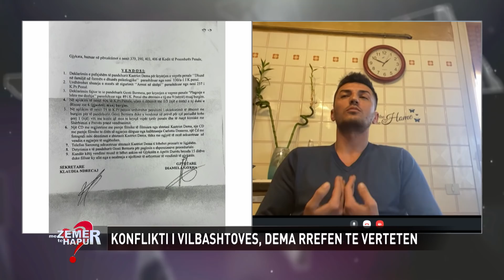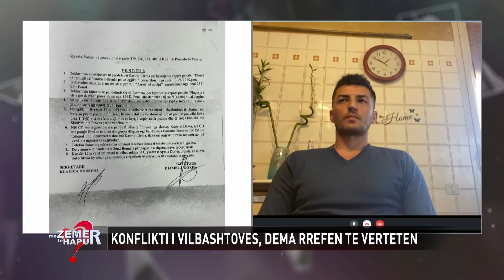Flinim bashkë, në gjykatë kërkoi urdhër mbrojtje/Kastriot Dema pas pafajësisë: Thotë do vras fëmijët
Kronikat e zeza shpesh kanë në qendër histori të grave që dhunohen fizikisht e psikologjikisht nga bashkëshortët e tyre apo partnerët. Por pak flitet për anën tjetër të historisë. Jo gjithmonë historia e pretenduar nga femrat eshte e vetetë. Për inate apo interesa të ndryshme bashkëshortët e tyre kalojnë muaj në paraburgim derisa e vërteta doli ne dritë. Kjo ishte edhe ajo që ndodhi me Kastriot Demën. Në 29 janar të këtij viti ai u arrestua me bujë si I dyshuar për plagosjen me thikë te bashkëshortes se tij karlotës. Pas rreth 10 muajsh betejë gjyqësore ai fitoi pafajsinë…
Ndiqni rrëfimin...